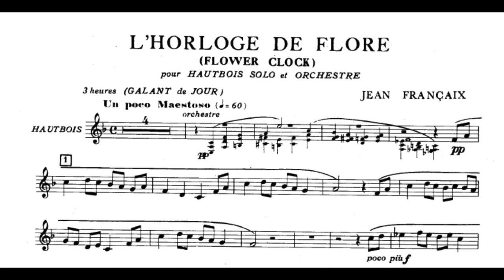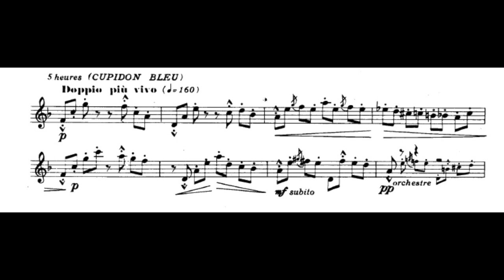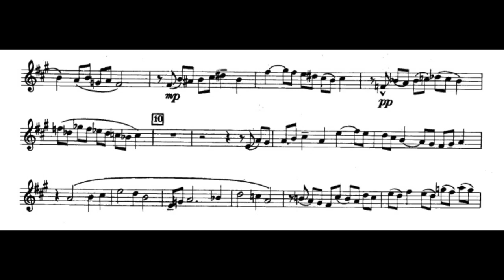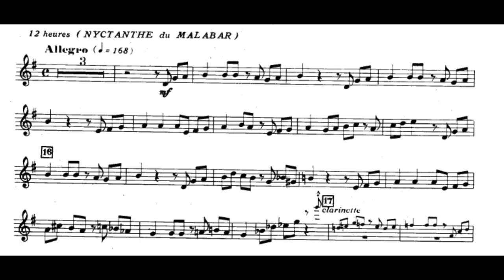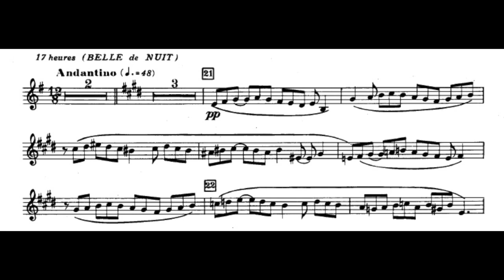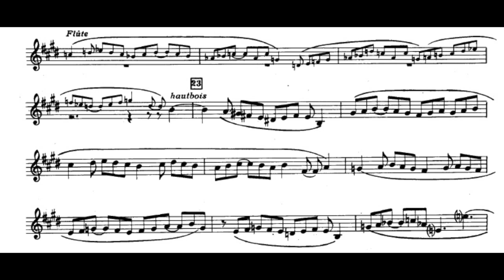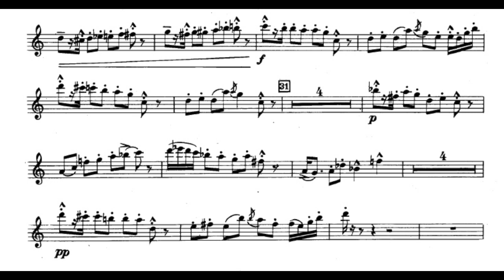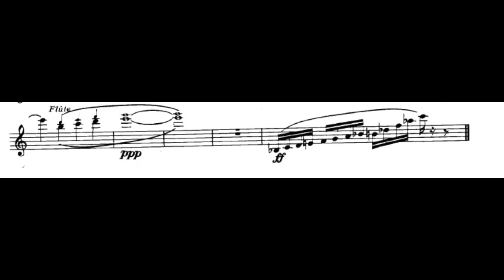L'Horloge de Flore (Françaix)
I: 3 Heures — Galant de Jour (0:00)
II: 5 Heures — Cupidone bleue (02:51)
III: 10 Heures — Cierge à Grande Fleures (05:16)
IV: 12 Heures — Nichante du Malabar (07:01)
V: 17 Heures — Belle de Nuit (08:42)
VI: 19 Heures — Geranium Triste (11:35)
VII: 21 Heures — Silène Noctiflore (13:32)

John Delancie with André Previn and the London Symphony Orchestra